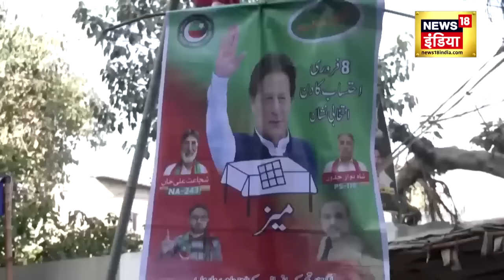Pakistan Election Results News : इमरान खान ने जेल से पलट दिया खेल ? | Imran Khan | Nawaz Sharif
Pakistan Election Results Imran Khan: पाकिस्‍तान तहरीक-ए-इंसाफ के नेता इमरान खान ने आम चुनाव में सेना प्रमुख असीम मुनीर की अब तक की हर चाल को फेल कर दिया है। असीम मुनीर ने कप्‍तान इमरान खान से उनका 'बल्‍ला' छीन लिया लेकिन जनता के दिलों से हटा नहीं पाए। इमरान खान के समर्थक चुनाव में छाए हुए हैं।